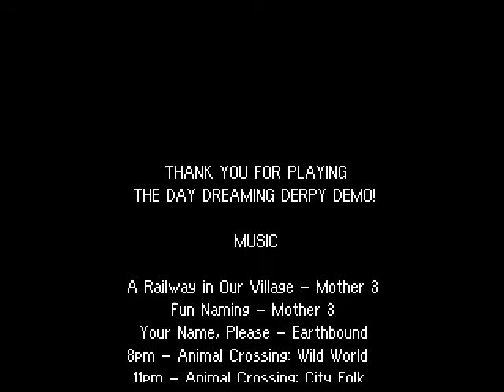Day Dreaming Derpy Demo part 1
I have high hopes, this game was actually made by someone who has had a couple of games we have played on here before so, here is hoping this is going to be another completed project! Oh and demo link for anypony who wants to try this themselves.

And for those who want to talk to me directly and hang out with other fans there is my Discord Server